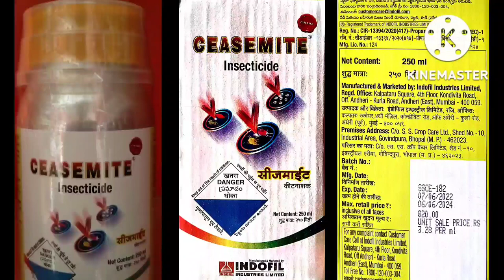INDOFIL CEASEMITE INSECTICIDE propargite 42% +Hexythiazox 2% EC Acaricide मकड़ी नाशक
About this video - INDOFIL CEASEMITE INSECTICIDE propargite 42%+Hexythiazox 2%EC मकड़ी नाशक